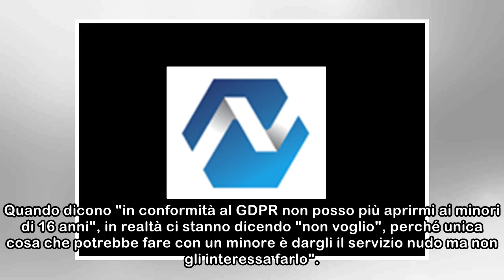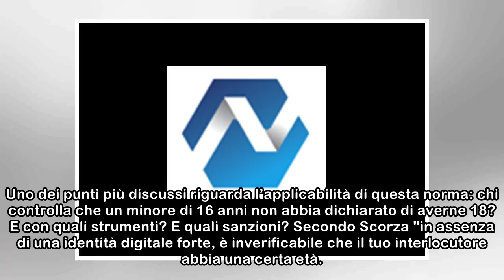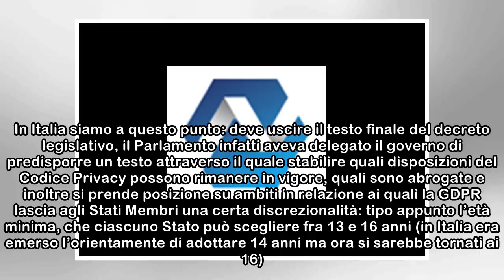Whatsapp vietato ai minori di 16 anni. "È ancora gratis?". Il brutto sospetto dell'esperto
"Il divieto ai minori di 16 anni è semplicemente la prova che Whatsapp non è gratis". Guido Scorza, 44 anni, avvocato esperto di Internet, già membro del Team Digitale di Palazzo Chigi, commenta così ...